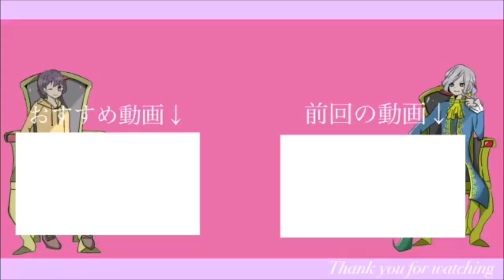【第五人格】予測型ジョゼフで絶対やってはいけない事がこちら【Identity V】【写真家】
初手の瞬間移動は出し惜しみせず使いましょう。
1st崩壊後に飛べば2ndの写真世界崩壊後にちょうど特質が使えるようになってます。
ダウン位置が確信出来なくても瞬間移動はする？なんだそれは。X/7型ジョゼフもいいところだ。予測型が聞いて呆れる。
「飛べば拾えるかも。飛ばなければ拾えない。だから僕は今日も瞬間移動する。」
･･･それは適当に飛ぶってことだろう？そんなの運ゲーじゃないか。もっとこう、裏技みたいなのがあるんだろう。ダウン位置を一発で見抜ける僕の知らない絶対的な何かが。僕はその"何か"を見つけてやろうと、躍起になって第五人格を続けた。カスタムでマップを研究し、動画を見て動きをインプット、ランク戦に潜っては瞬間移動。時には人格を縛り、気が付けば何か月もそんな日々を過ごしていた。はじめた頃はてんでダメだった。最初のサバイバーを拾うどころか鏡像すら見つけられない始末。耳鳴りなし？どうやって索敵するっていうんだ。また負けた。何がいけなかったんだ？動画を見返す。こんなところにダウンしてたのか。これで3試合連続４逃げだよ。それでも僕の心が折れなかったのはあの日見ｔ